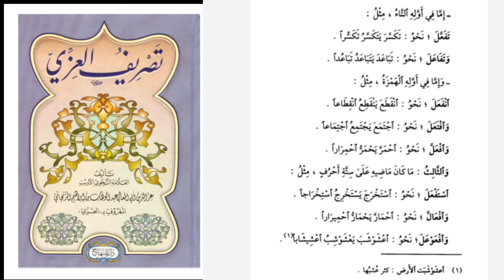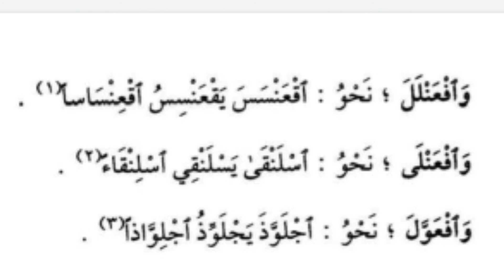▪︎☆{ARABIC}&《02》"Tashrif Al~Izzi"~شرح كتاب متن التصريف للعزي♧فضيلة الشيخ عبدالله بن مرعي العدني♧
💽 : *♧*VIDEO AUDIO KAJIAN ISLAM *♧*

📖 :  Syarah Kitab Tashrif Al~Izzi
👤 : 《Asy~Syaikh Abdullah Bin Mar'i Al~'Adni》 -Hafizhahullah-
💾 : *♤EMPAT LAWANG MENGAJI♤*

                            📓 من كتاب التصريف للعزي   📓

⌚️《♤SEMOGA BERMANFAAT♤》🎇

CATATAN :" Yang Mau Kitab PDF Nya Bisa Hubungi
                    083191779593(Al~Akh Yandri) Via Whatsapp       ☆{Admin}☆